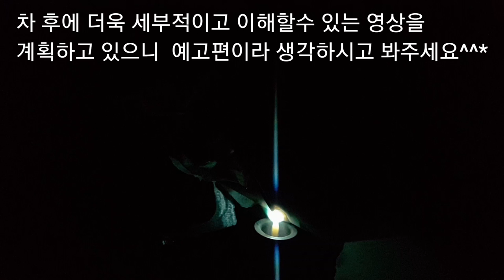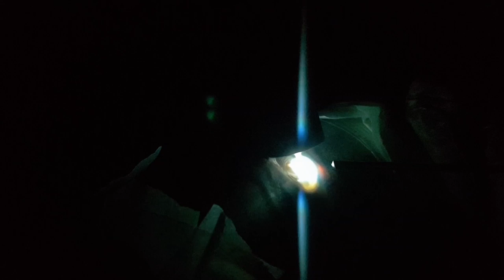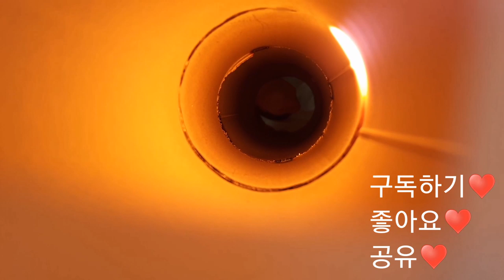무개선 맞대기용접.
(welder jin)